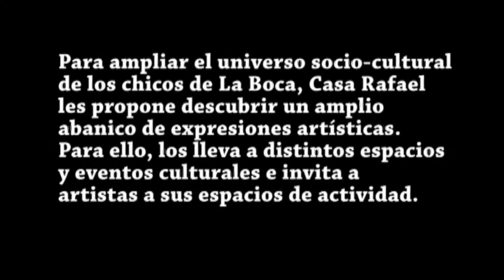Casa Rafael | "Ampliar el Horizonte"